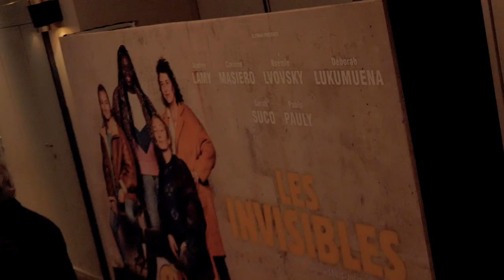Projection du film « Les Invisibles » de Louis Julien Petit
Le 14 février dernier, le film « Les Invisibles » réalisé par Louis-Julien Petit et produit par Elemiah a été projeté à l’Elysées Biarritz (Paris).

Au cours de cette séance privée, Marc Ladreit de Lacharrière, président de Fimalac et cofondateur d’Elemiah, Louis-Julien Petit, réalisateur du film, Liza Benguigui, présidente d’Elemiah, ou encore Claire Lajeunie, auteure de « Sur la route des invisibles », ont pris la parole pour exprimer leur ressenti et leur expérience autour du film.

Le film est sorti en salle le 9 janvier 2019.